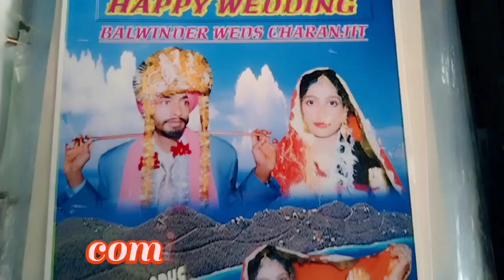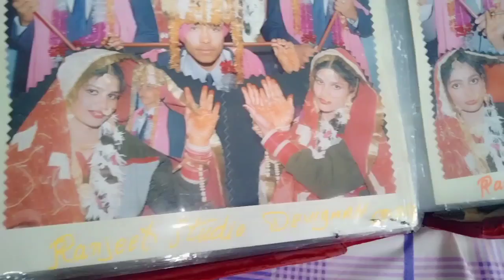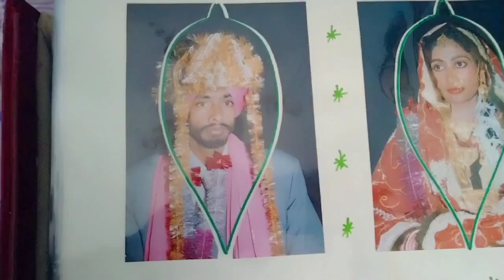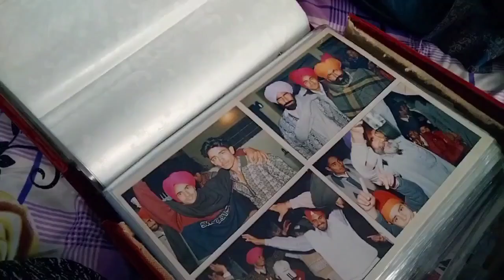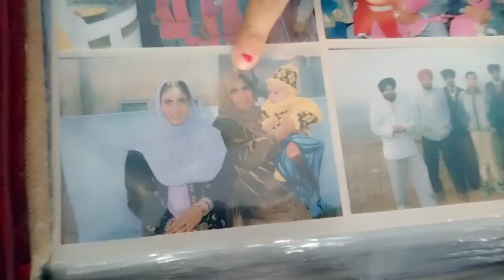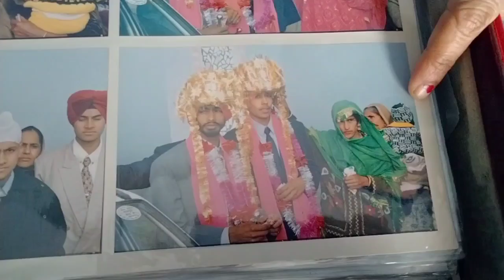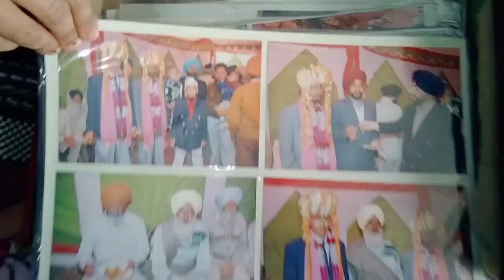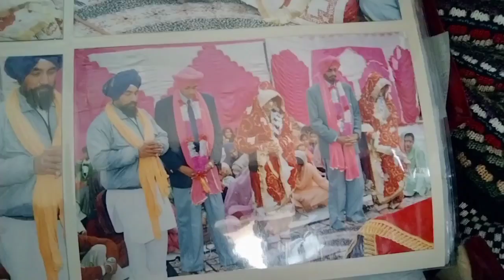Il Saade Vyah Di Album🥳ll Punjabi Wedding❤ll Lovely Memories ll By navsukhman vlogs ll